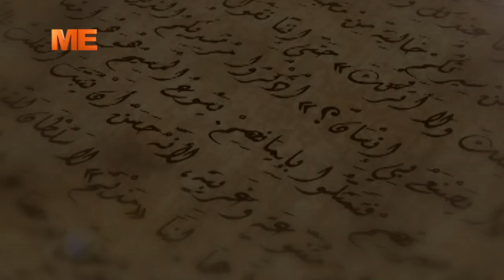3 بشنس - جناب القس أنجيلوس جرجس - برنامج "النهارده"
- تذكار نياحة القديس ياسون الرسول.
- تذكار استشهاد القديس أوتيموس القس.
- تذكار نياحة البابا غبريال الرابع البطريرك الـ ٨٦.
3 بشنس - جناب القس أنجيلوس جرجس - برنامج "النهارده"